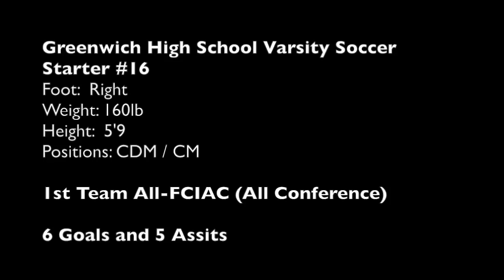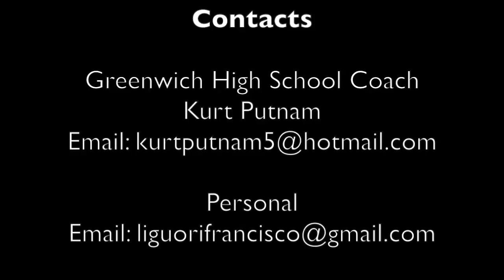Francisco Liguori | Class of 2020 | 2017 Soccer Highlights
Greenwich High School, CT
Center Defensive Midfielder (#16)
Francisco Liguori